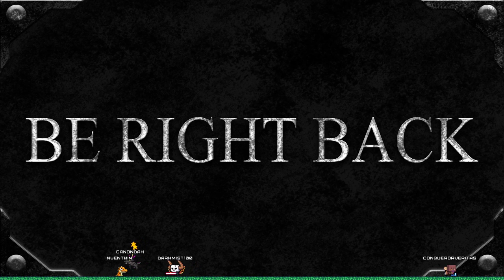No sleep + Aliens = good??? - XCOM 2: War of the Chosen - #5